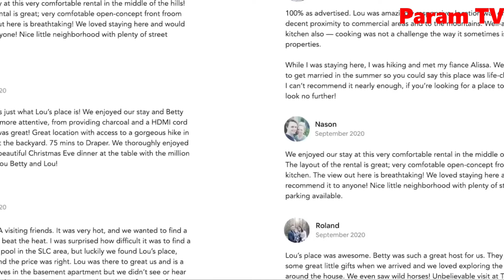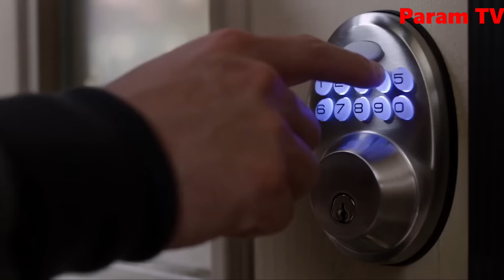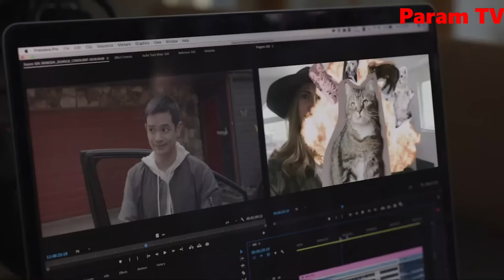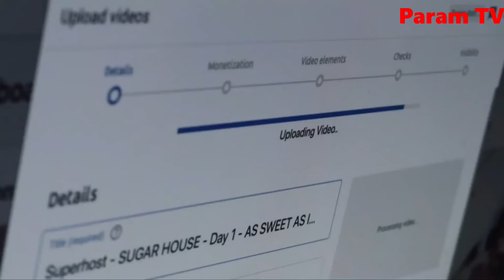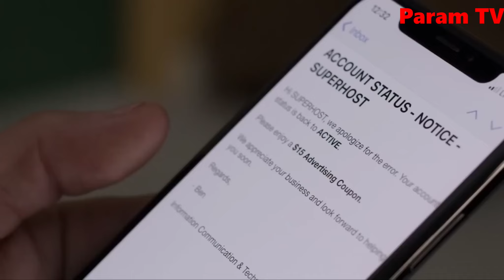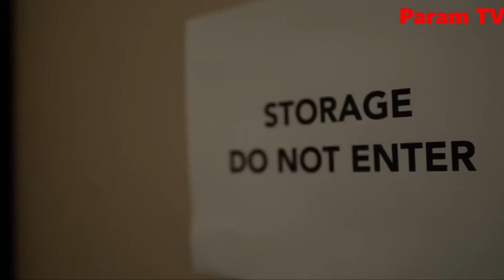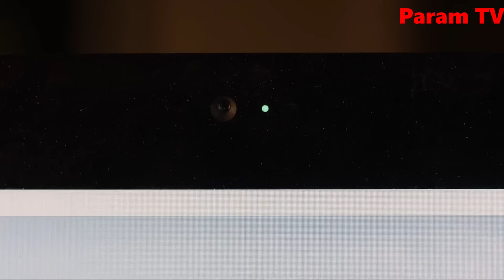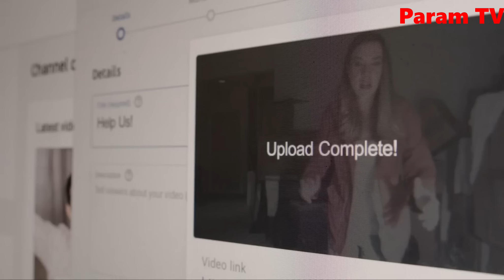ऐसी मकान मालकिन भगवान किसी को ना दे | Superhost | A Horror Thriller Movie | Explained in Hindi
Teddy and Claire, two travel vloggers, find their follower count dwindling. They resort to creating content around their recent host, who would do anything for a favourable review.

Is Superhost worth watching?
Overall, Superhost is a decently fun watch. It has good production value and and a standard, fairly formulaic script for a slasher. The killer has some great moments and kudos to the actress for a solid performance. That said, I've seen toddlers put up more of a fight than the victims in this film.

How does Superhost end?
Realizing her murderous ruse has been detected, Rebecca suddenly stabs Vera to death. Teddy and Claire flee back to the house and lock the doors while Rebecca stalks outside. Over a speaker, Rebecca admits that she murdered Betty and Lou because they wouldn't let her stay with them.

For their latest vacation video, travel vloggers Teddy and Claire rent a remote home in a Colorado forest. After running into unexpected issues with the security system, the couple ends up meeting their quirky host Rebecca, who supposedly owns the house. Later that night, Teddy thinks he sees someone watching the house from a distance.

Teddy and Claire wake the next morning to discover that their YouTube channel was suspended. Claire suspects Vera, a previous host who blames the couple's negative review for ruining her rental business, falsely reported them to take revenge.

During their second night, Teddy and Claire think they hear someone inside the house. Teddy finds a set of dentures clogging the toilet. Teddy wakes in the morning to find Rebecca making breakfast in the kitchen unannounced. Teddy and Claire also discover Rebecca is monitoring them over security cameras.

Vera comes to the house to angrily confront the couple over their negative review. Rebecca intervenes with a threat of violence that forces Vera to drive away.

Rebecca sits down with Teddy and Claire for an on-camera interview. Rebecca warms up by screaming. When asked about her favorite guests, Rebecca tearfully recalls an elderly couple who supposedly invited her to stay with them for the holidays.

Since their dwindling follower count already had her wondering if they should quit their failing vlogging venture, Claire suggests having their videos focus on Rebecca because she believes their host's strangeness will attract viewers. Rebecca continues to secretly stalk the couple.

While recording vista views on a ridge, Teddy surprises Claire with a marriage proposal. Claire excitedly says yes, but only because she believes they are staging a scene for a video. Teddy is disappointed to learn Claire was only acting for the camera. The troubled couple agrees to table a serious discussion about their future until after the trip.

When they return to the house, Claire sees her laptop on the floor playing Rebecca's interview video. Teddy finds mail addressed to Betty and Lou Jorgensen. Suspecting that Rebecca may not really own the home, Claire and Teddy decide to leave.

Rebecca stops the couple's car at the end of the driveway. Rebecca offers to show Teddy and Claire something that will make for a good video. Despite Teddy's concerns, Claire convinces him they should go with Rebecca because they need more footage of her odd behavior.

Rebecca leads Teddy and Claire to a tree where she has Vera held captive. Rebecca forces Claire to record her seemingly stabbing Vera. However, the stabbing turns out to be a staged prank that Rebecca agreed to participate in as part of Vera's revenge plot.

Rebecca and Vera start walking away when Teddy asks what happened to Betty and Lou Jorgensen. Vera expresses confusion because she doesn't know who Teddy is referring to. Realizing her murderous ruse has been detected, Rebecca suddenly stabs Vera to death.

Teddy and Claire flee back to the house and lock the doors while Rebecca stalks outside. Over a speaker, Rebecca admits that she murdered Betty and Lou because they wouldn't let her stay with them. Rebecca thought she was going to escape after killing the elderly couple, but then Teddy and Claire arrived. Meanwhile, Claire uses a computer in the basement room where Rebecca was squatting to upload a video plea for help.

After infiltrating the house, Rebecca takes Claire captive and slits her throat in front of Teddy. Rebecca also stabs Teddy in his side, but he locks the door on Rebecca and escapes outside.

Teddy trips over Lou's corpse while stumbling into the forest. Teddy makes it to his car, but collapses from his wound. Rebecca catches up and records a cheerful video while stabbing Teddy to death.

Wearing the engagement ring Claire didn't accept, Rebecca drives Teddy's body back to the house and cleans up. Rebecca sees that Claire's video successfully uploaded. However, viewers dismiss the video as nonsense and continue unsubscribing in droves. Rebecca smiles. (thanks to culturecrypt)